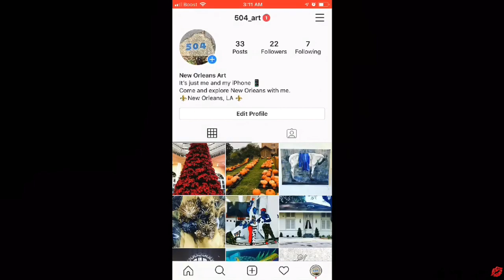On a Budget| Ride Public Transportation | New Orleans|Pros V. Cons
Hello beautiful people !!! 🥰💋👑🔆❤️. Stop worrying about what other people think if you’re trying to save money ride public transportation !!! In this video I have broken down average car insurance versus riding public transportation yearly . Overall I will discuss the pros and cons of catching the bus in New Orleans Louisiana . Thank you beautiful people for watching !!! I love and appreciate you!!!

🚨Every Monday and Fridays @12 pm videos will be released.🚨
Bare with me as I am a work in progress. 🤦🏾‍♀️(smh)

 AND SHOW SOME LOVE BY SHARING THIS VIDEO 🚨 ( it literally costs you nothing)

Facebook ( I am mostly here)

OTHER:
Poshmark: "Shai Wilde" 💵 Get $5 off on your first order use code "S_Wilde"